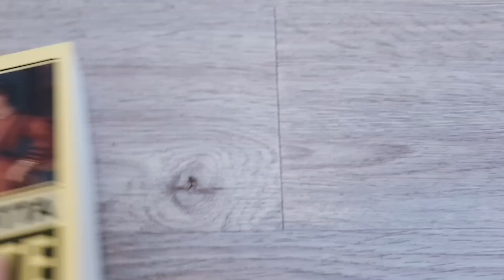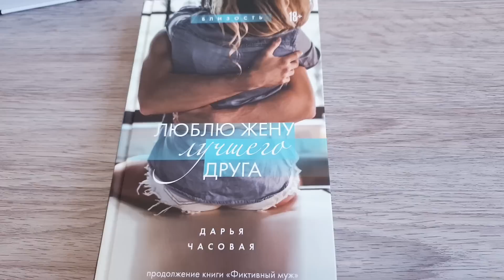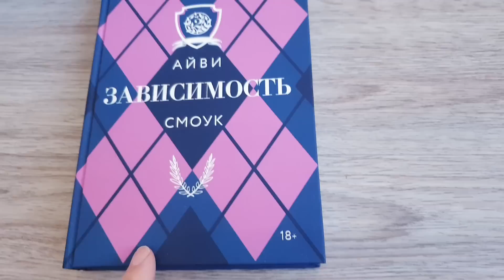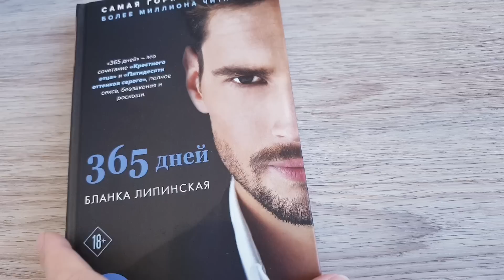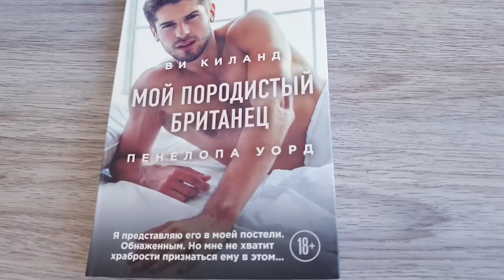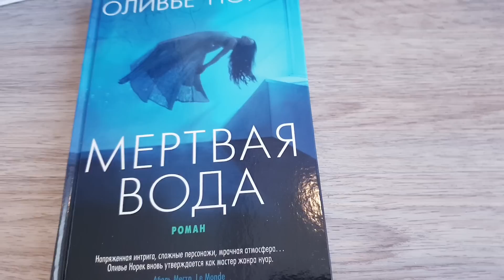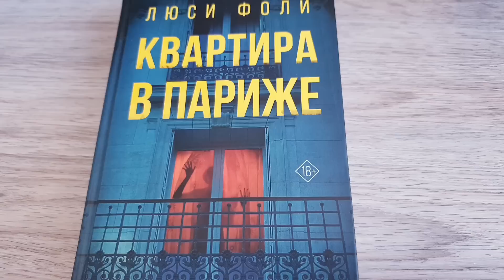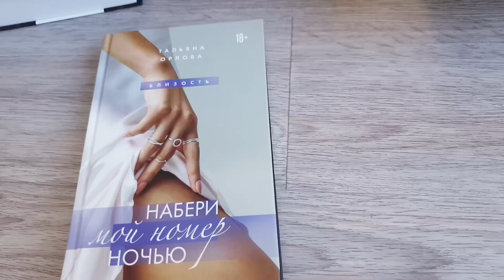"Под обложкой": прочитанные книги